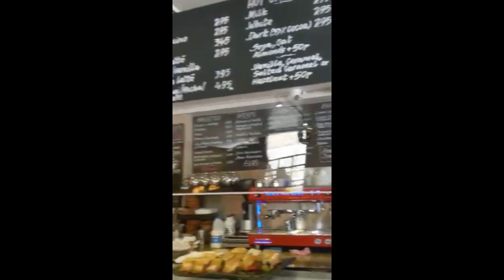Day in the Life at Oxford University | Spanish & History | Biochemistry | State-school students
History & Spanish student Nikita and Biochemistry student Megan share a day in their lives at Merton College, Oxford University! 🎓

UniReach connects prospective applicants with undergraduates at Oxford and Cambridge University for free on-demand mentoring sessions

Request a session online and get a free 30-minute mentoring session.
🚨OPEN NOW🚨